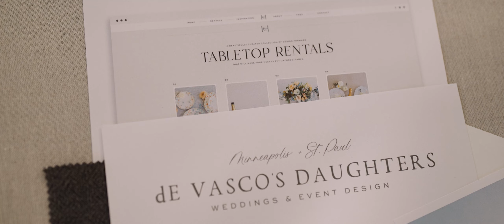With Grace and Gold — Award-Winning Brand and Showit Web Design for Creative Small Businesses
Since 2014, With Grace and Gold® has been trusted by thousands of small business owners to create truly luxury, forward-thinking brands and Showit web designs that elevate them into their next phase in business.

For the fine art wedding professionals and creative founders we uniquely serve, we go beyond creating brands and web designs that merely live out their purpose; we create experiences that build connection, create rapport, and cultivate a highly-professional face for your business.

For nearly a decade, With Grace and Gold has created elevated, legacy-driven brands and Showit web designs for thousands of creative founders worldwide.